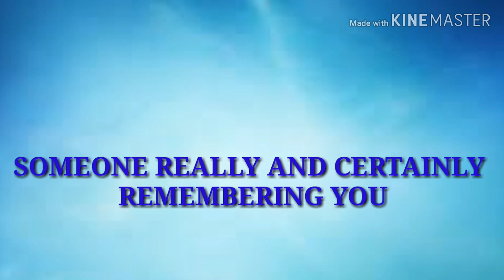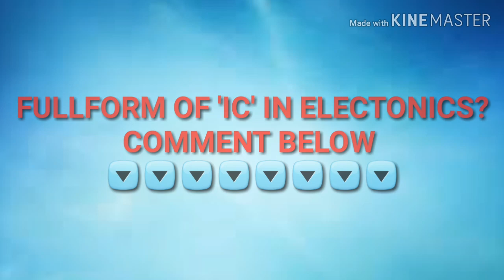Full forms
In this video we share different name and their full forms.